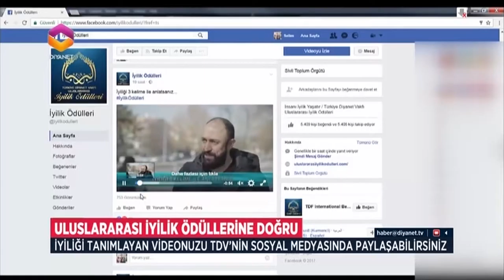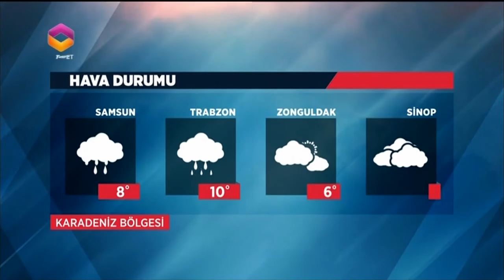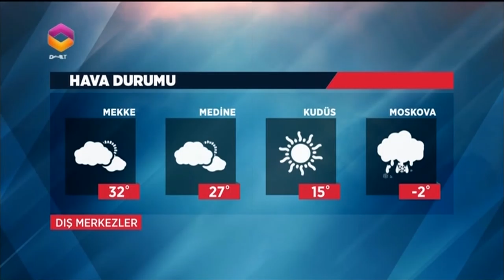Diyanet Haber - 9 Şubat 2017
9 Şubat 2017'de yayınlanan Diyanet Haber Bülteni.